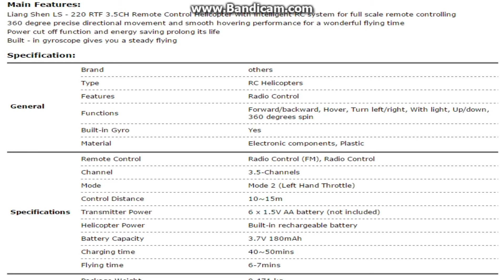Liang Shen LS 220 3 5CH Radio Control RC Helicopter with Built in Gyroscope